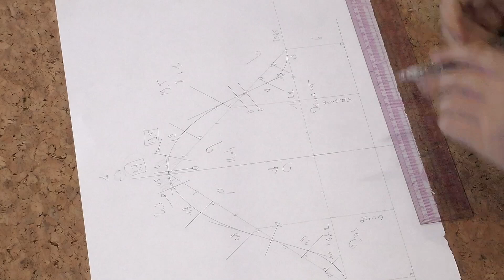Apprenez à construire manche, col et croisure sur Artesane.com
Apprenez patronner une manche, un col et une croisure dans un parcours complet de modélisme sur Artesane.com

Dans ce cours pas à pas animé par Dominique Pellen et filmé par des professionnels, vous apprendrez à :

- Comprendre la construction de modèles de base
- Connaître les règles de la coupe à plat
- Utiliser avec rigueur le matériel de modélisme
- Avoir tous les patrons de base à mes mesures
- Travailler sur les patrons de base pour les transformer
- Réaliser de nombreux types de transformation pour aboutir au modèle que je souhaite
- Patronner une garde-robe complète sur mesure